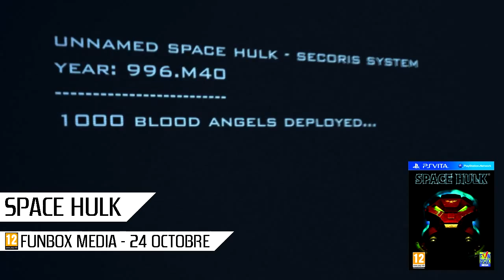Calendrier PS Vita • Octobre 2015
Pour le mois d'Octobre, un peu de tout s'offre à vous sur PS Vita, du RPG, du VS Fighting, de la simulation, du jeu de course, du tactique. Un peu de tout !